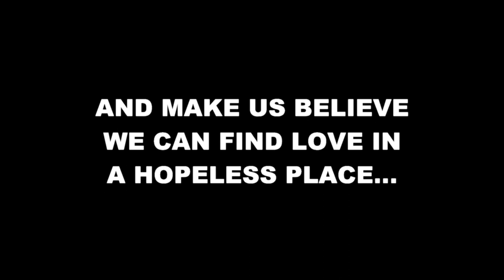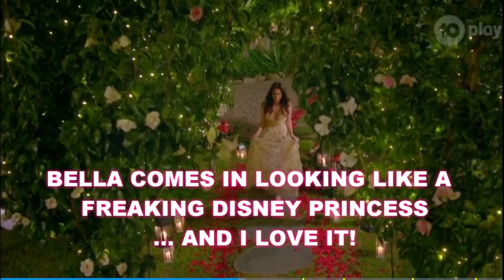Reality Re-Cap: Ep1 The Bachelor 2020 Australia: BURRITOS AND BROWS!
In the first episode of The Bachelor Australia Season 8 we meet the ladies who want to find love with a stranger!
Steph loves burritos nearly as much as Charley loves her eyebrows and Bella is secretly a Disney Princess!